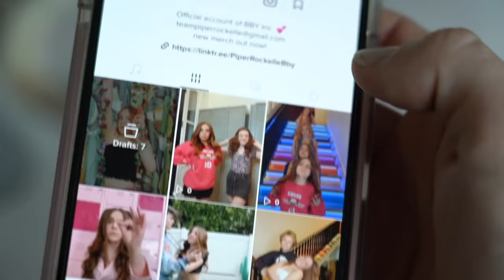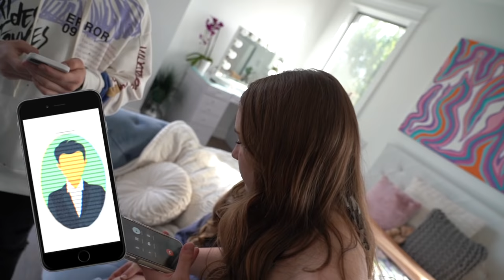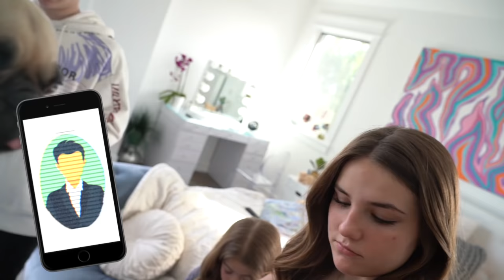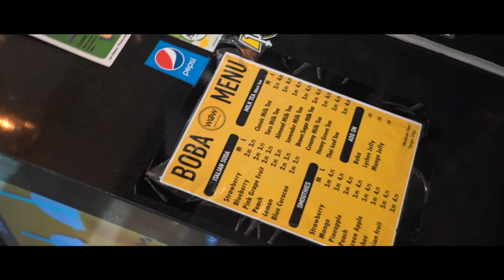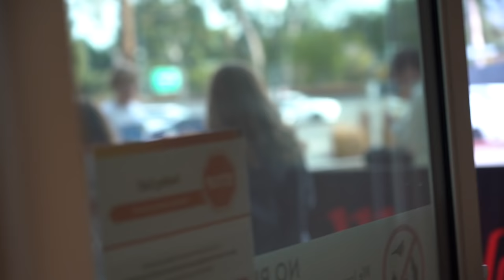I’M CHOKING!!! **My Boyfriend Freaked Out**☠️ | Piper Rockelle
Shalom bbys it’s Piper Rockelle! Hope your day is great but better watching I’m choking my boyfriend freaked out! Today was a crazy day!!! First of all, I was woken up by the paparazzi in my house taking photos of me without my permission! Secondly I found out that my Tik Tok account was broken and that I was possibly banned! And to top it all off I almost choked on my food at the mall while hanging out with my boyfriend (Lev Cameron), my cousin (Claire Rocksmith) and my best friend (Jentzen Ramirez). Watch until the end to see their reactions! Saturday I announce the new squad member for February and Sunday I got caught spending the night at my boyfriend’s house!!! Get this video to 100k likes if you want to keep seeing Thursday vlogs like this. ❤️